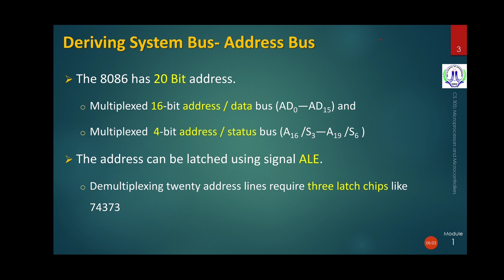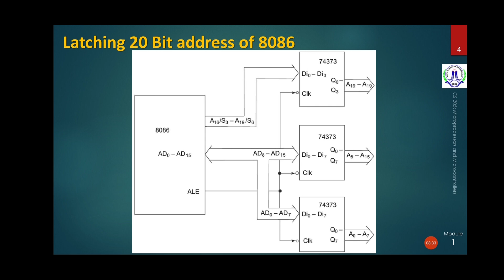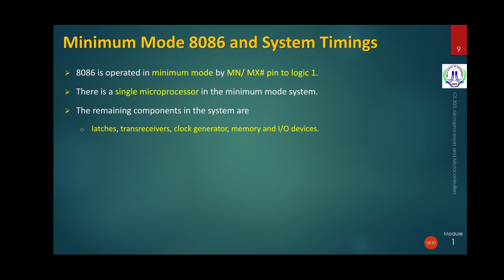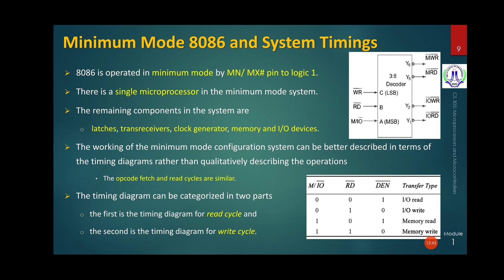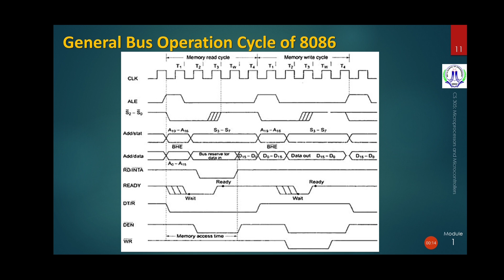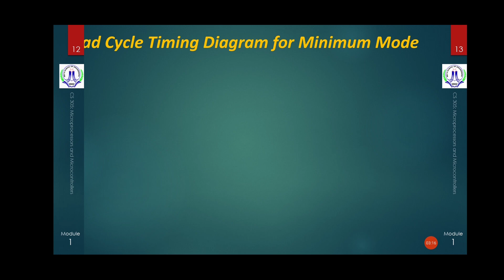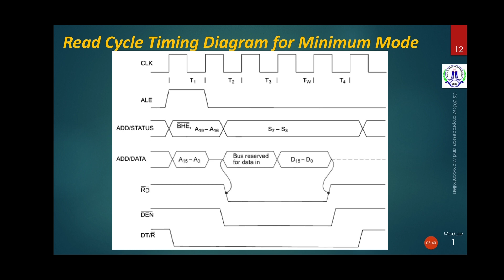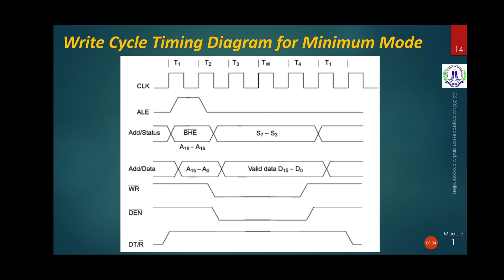KTU_CS305_Module 1_9_8086 Minimum mode timing diagrams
Deriving Address Bus --5:40

Deriving Data Bus--7:35

Minimum mode and System Timings-- 10:29

Read Cycle Timing Diagram--16:03

Write Cycle Timing Diagram--21:32